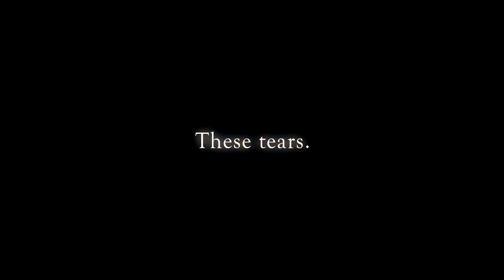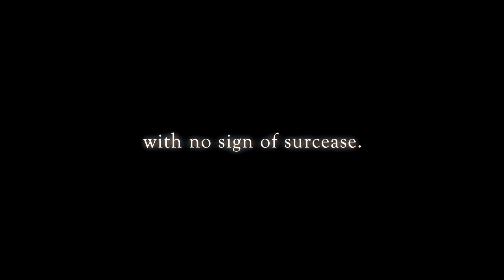FFXIV Trailer (Tokyo Game Show)